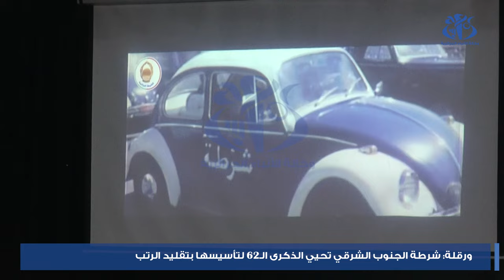ورقلة : شرطة الجنوب الشرقي تحيي الذكرى 62 لتأسيسها بتقليد الرتب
ورقلة (واج)-أحيت مديرية الأمن لولاية ورقلة، الذكرى 62 لتأسيس الشرطة الجزائرية، بتقليد الرتب لمنتسبي السلك، وسط أجواء تميزت بالفخر والاعتزاز بالاستقرار الأمني الذي تنعم به البلاد